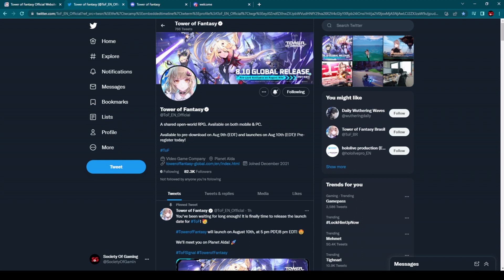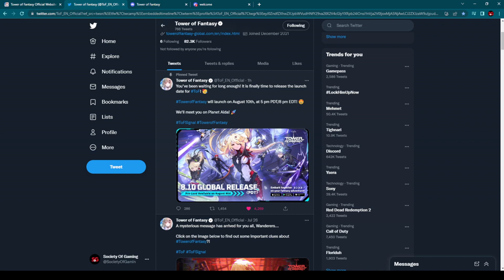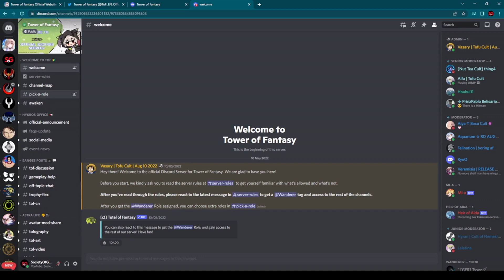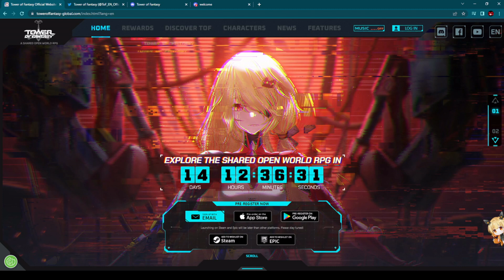Tower Of Fantasy RELEASE DATE REVEALED - New Massive MMORPG Release in August!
If you are interested into MMORPGs check my YouTube channel for lots of gameplay videos, guides, news and reviews from world of MMORPG gaming with main focus on new upcoming PC MMORPGs like Tower Of Fantasy.